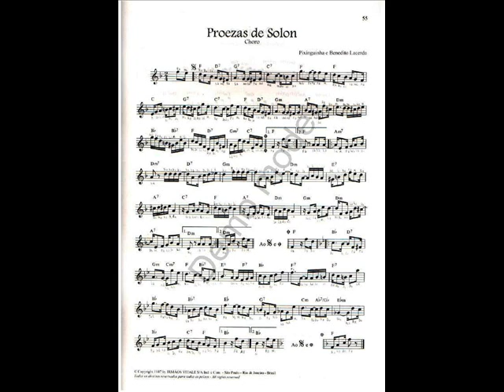DOCE DE CHORO : Proezas de solon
DOCE DE CHORO : Proezas de solon - Pixinguinha e B. Lacerda
J’ai joué rubato et enregistré rapido, au printemps 2016, ces standards d’airs de Chorinho pour tester mon Sax “C Melody” en UT de 1922.
I play rubato and record quickly, at spring 2016, this Chorinho’s standard tunes for check my “C Melody” sax from 1922. - Musicamistats - Jean-Pascal Leriche